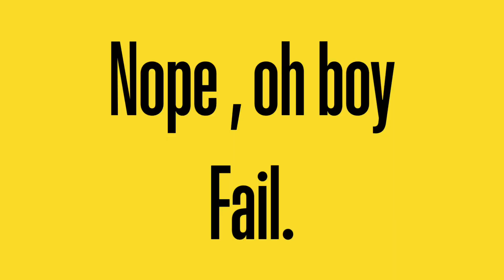January 13, 2024 S 4️⃣ Ep 1️⃣6️⃣ Eve News